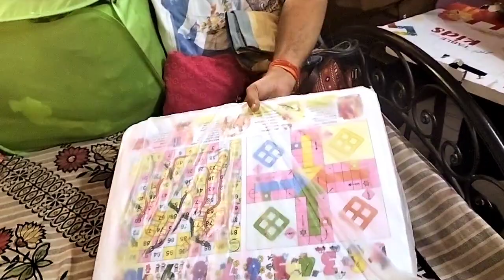ছেলের সাথে দেখা না করে বাড়ি ফিরেছিলাম তাই সন্ধ্যায় চুপিসারে দেখা করলাম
@msfamily2580 ছেলের সাথে দেখা না করে বাড়ি ফিরেছিলাম তাই সন্ধ্যায় চুপিসারে দেখা করলাম @LIFEME-ll2oe